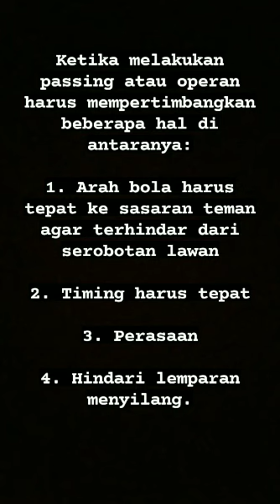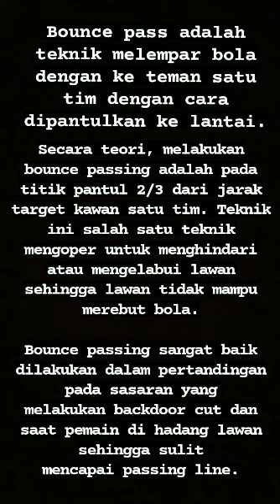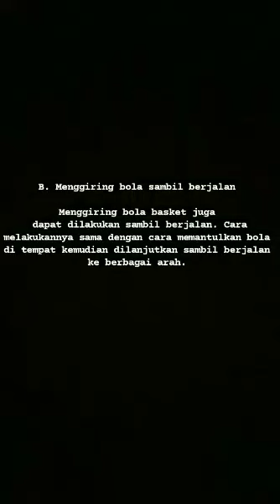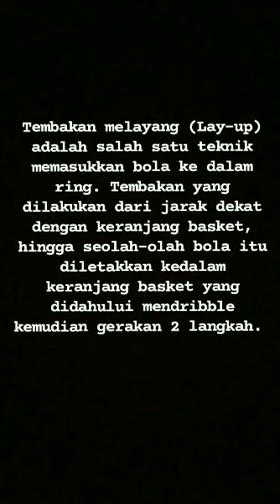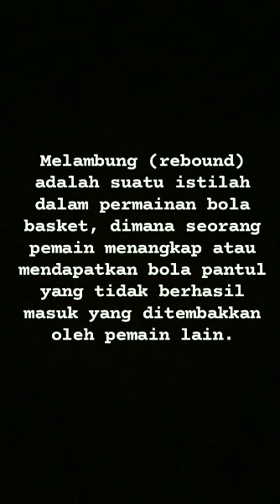TUGAS PJOK TEKNIK DASAR BOLA BASKET (drible,passing,shooting,lay up,rebound)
Tugas kelas 11 SMA tentang demonstrasi dan praktik teknik dasar permainan bola basket drible,passing,shooting,reboundlay up,rebound.
           Bola basket adalah olahraga bola yang menggunakan keranjang atau ring sebagai tempat untuk mencetak angka. Olahraga ini dilakukan oleh dua tim yang masing-masingnya terdiri dari 5 orang sehingga disebut sebagai olahraga bola berkelompok. Kedua tim ini saling bertanding antara satu sama lain untuk memasukkan bola ke ring/keranjang lawan. Bola basket dapat dilakukan di dalam ruangan ataupun di luar ruangan.
 TEKNIK DASAR PASSING BOLA BASKET
1. Passing dan Catching
          Passing berarti mengoper, sedangkan catching artinya menangkap. Setiap pemula harus belajar mengenai cara mengoper dan menangkap bola dengan temannya.
passing terdapat beberapa teknik antara lain :
A.Chest pass (operan setinggi dada)
Operan ini dimulai dari memegang bola di depan dada,  kemudian bola dilempar lurus dengan telapak tangan ke arah luar.
B. Bounce pass (operan pantul)
Sama dengan chest pass, bedanya hanya lemparan diarahkan ke lantai, usahakan titik pantulnya berada di 3/4 jarak dari pengoper bola.
C. Overhead pass (operan diatas kepala)
Operan dilakukan dengan kedua tangan berada di atas. Penerima bola juga menangkap dengan posisi tangan di atas.
D. Baseball pass
Operan ini dilakukan di atas/belakang kepala, bertujuan agar passing melambung dan melewati lawan. Operan jarak jauh yang dilakukan biasanya lebih dari setengah panjang lapangan. Operan ini tidak terlalu akurat namun berguna pada fast break.
E. Behind the back pass
Teknik gerakan behind the back pass merupakan gerakan yang rumit untuk para pemula. Butuh latihan tekun dan berulang-ulang untuk bisa melakukan gerakan ini dengan baik dan benar. Operan ini sekarang sudah menjadi senjata menyerang yang umum. Keunggulan umpan ini yaitu lawan tidak mengetahui sasaran yang ingin dituju.
MENGGIRING BOLA BASKET (DRIBLE)
             Menurut Ambler Vic (1990:10) menggiring bola dalam permainan bola basket adalah gerakan membawa bola dengan cara memantul-mantulkannya ke lantai. Berdasarkan pengertian yang dikemukakan oleh Ambler Vic tersebut, dapat disimpulkan bahwa dribbling atau menggiring bola adalah cara membawa bola dengan memantul-mantulkannya ke lantai yang dapat dilakukan dengan dua tangan atau satu tangan secara bergantian baik sambil berlari cepat maupun setengah berlari. Satu poin penting yang harus diperhatikan dalam gerakan menggiring bola ini adalah menjaga kontrol tangan terhadap bola sehingga bola tersebut tidak direbut oleh tim lawan.
           Menggiring bola terdiri dari dua cara yakni menggiring bola rendah (posisi dibawah lutut) dan menggiring bola tinggi (posisi lebih tinggi dari lutut). Kedua teknik ini memiliki tujuan masing-masing yakni menggiring bola rendah untuk melindungi bola dari jangkauan lawan sedangkan menggiring bola tinggi sebagai persiapan untuk melakukan serangan ke daerah pertahanan lawan.
MENEMBAK BOLA (SHOOTING)
             Shooting merupakan gerakan inti dari permainan bola basket yakni gerakan untuk mencetak angka/poin. Shooting atau menembak adalah gerakan memasukkan bola langsung kedalam ring/keranjang tim lawan. Gerakan ini dapat dilakukan dengan menggunakan kedua tangan maupun satu tangan saja. Selanjutnya hasil dari gerakan shooting ini dapat menghasilkan jumlah poin yang berbeda yakni 1, 2 atau 3 angka.
LAY UP
        Lay-up bukan merupakan satu gerakan tapi rangkaian gerakan untuk memasukkan bola ke dalam ring lawan. Gerakan ini dilakukan dengan cara melangkah sebanyak dua kali kemudian memasukkan bola ke dalam ring lawan. Lay-up dilakukan di sebelah kanan atau kiri sisi keranjang. Gerakan ini merupakan gerakan tembakan dari jarak dekat. Lay-up disebut juga dengan istilah tembakan melayang.
CARA BERPUTAR (PIVOT)
        Pivot adalah gerakan memutar badan dengan menggunakan salah satu kaki sebagai poros putaran (setelah kita menerima bola). Ada tiga alternatif gerakan yang bisa dilakukan:
A. Pivot kemudian dribble (membawa bola)
B. Pivot kemudian passing (melempar bola)
C. Pivot kemudian shooting (menembakan bola)
REBOUND
         Rebound adalah gerakan mengambil bola yang gagal masuk kedalam ring. Gerakan rebound dilakukan dengan cara menangkap atau mendapatkan hasil pantulan dari bola yang sebelumnya gagal masuk ring/keranjang oleh pemain lain, baik pemain dari satu tim maupun pemain tim lawan. Pemain dari tim manapun boleh melakukan gerakan ini, baik dari tim yang sama dengan yang memasukkan bola sebelumnya maupun dari tim lawan. Rebound dibagi menjadi 2 jenis, antara lain :
Ofensif rebound : shoot ulang bola yang gagal dimasukkan oleh rekan satu tim
Defensif rebound : merebut bola yang gagal dimasukkan oleh tim lawan